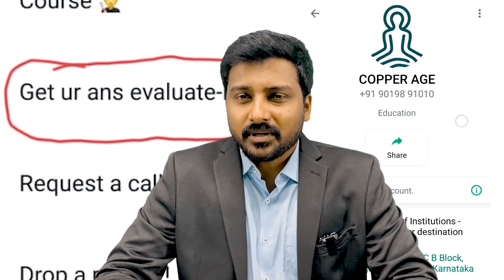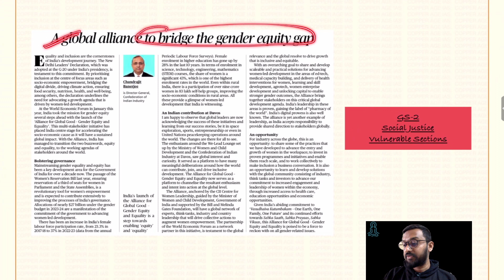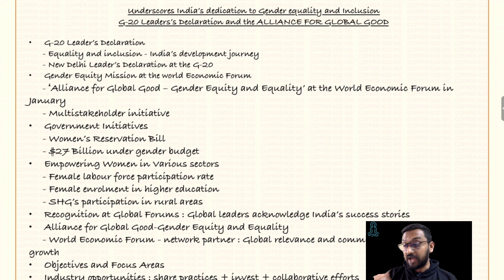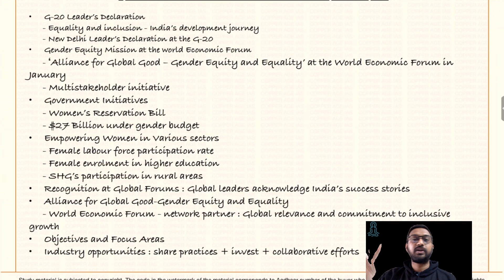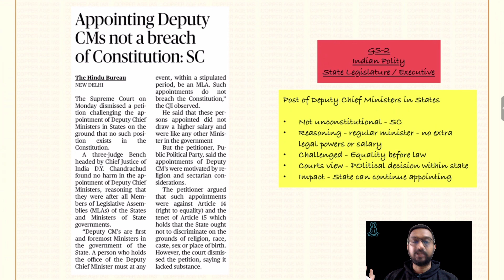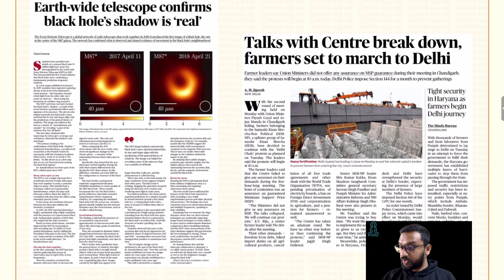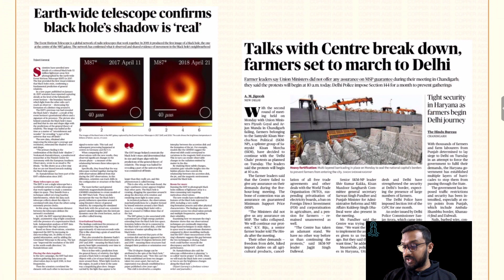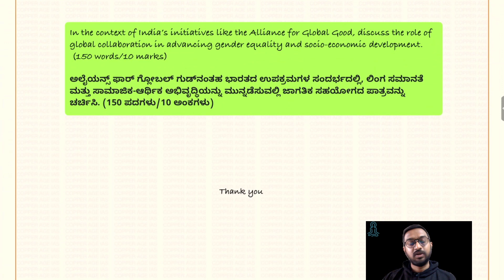COPPER’S CURRENT CAPTURE’S//13 Feb 2024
Kindly download the COPPER AGE APP
( org code - wktit )

👉 Practice Mock Tests
👉 Prelims Test Series AND MANY MORE...

- Copper Sharath